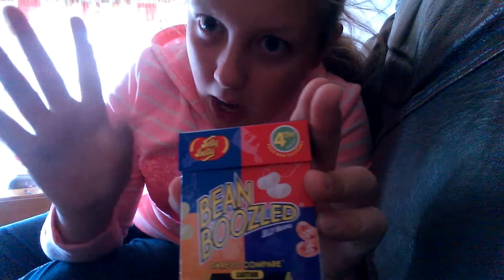(Volg 42)Bean boozled challenge coming soon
I not looking forward to this